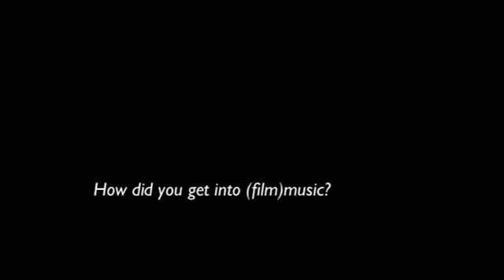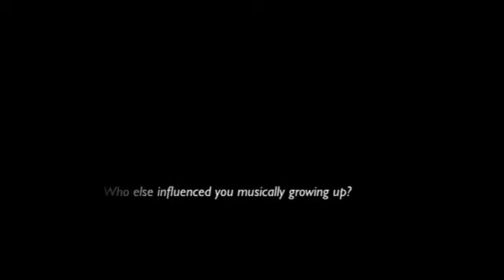Mike Verta Interview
Composer (also Visual Effects Artist/Sound Editor/...) Mike Verta talks about his passion, as well as what changed in the industry lately